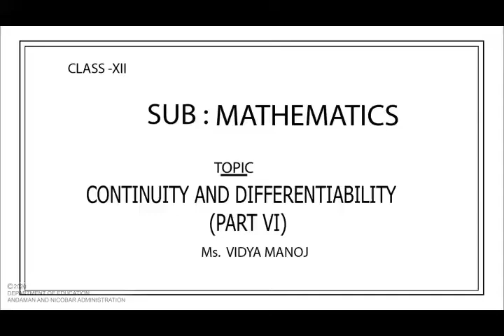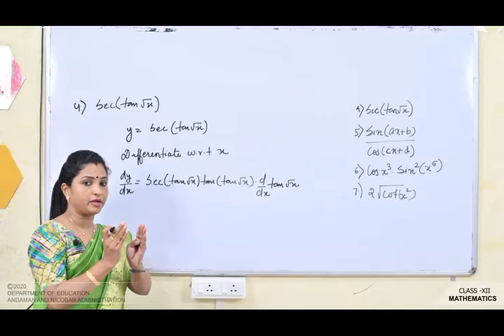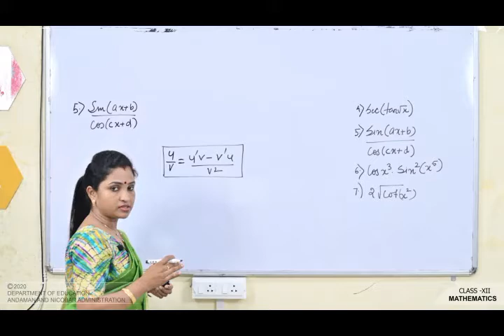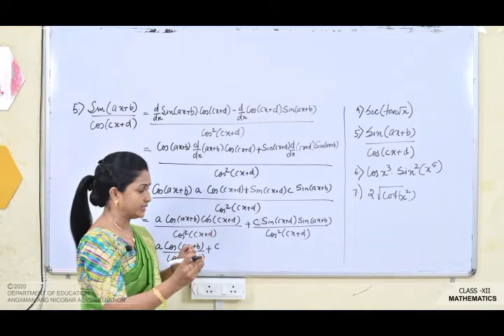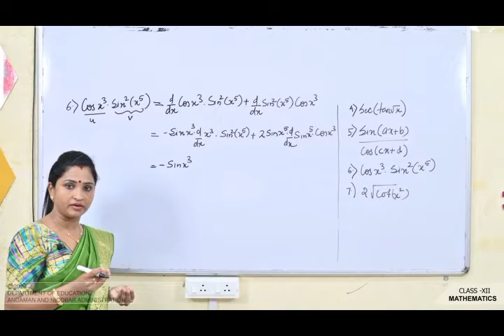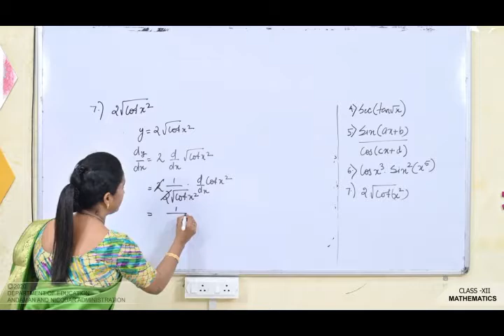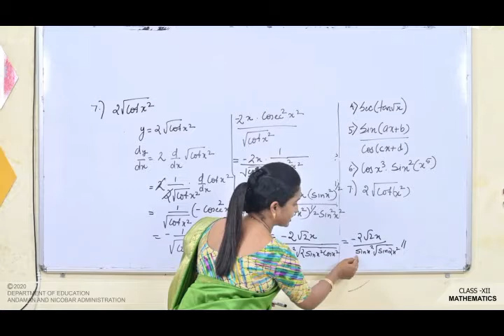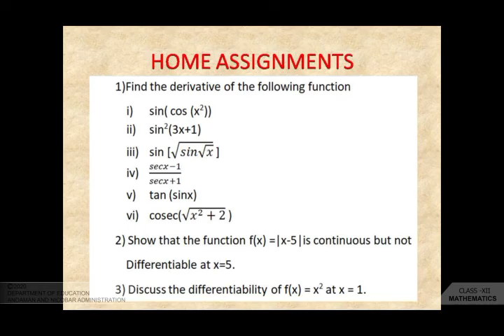CLASS 12 MATHEMATICS - Continuity & Differentiability -6 (Chapter-5)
BY VIDYA MANOJ